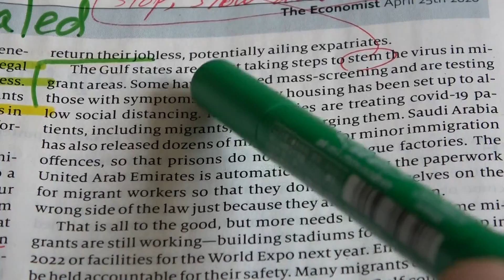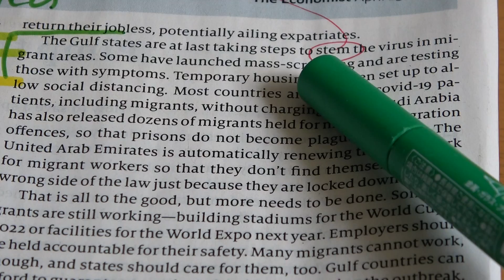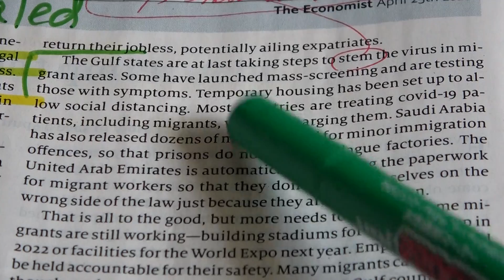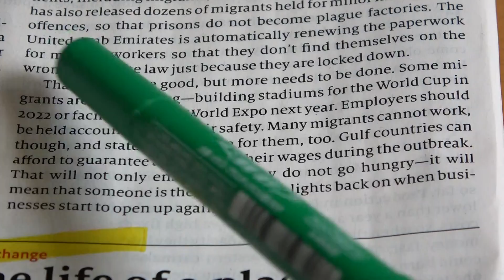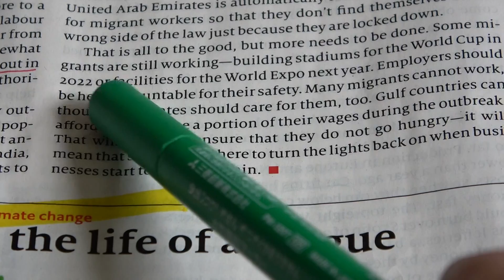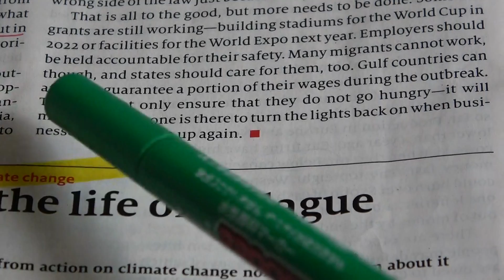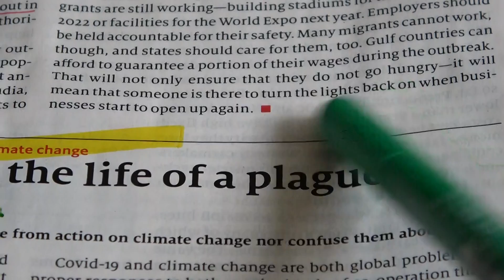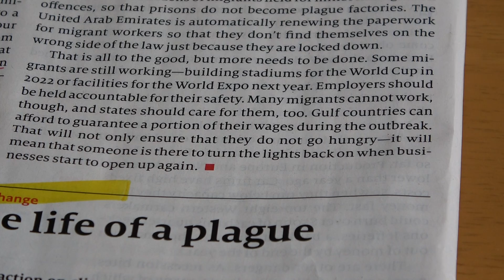(636) 英文解釈: (5/5) 湾岸諸国で苦労する移民労働者, The Economist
今回は、April 25, 2020 付けの The Economist の p.9 にある記事で、
Migrants and the virus: Essential workers
というものを取り上げます。ネット上でも無料で読めるかもしれません。

(631) 英文解釈: (1/5) 湾岸諸国で苦労する移民労働者, The Economist